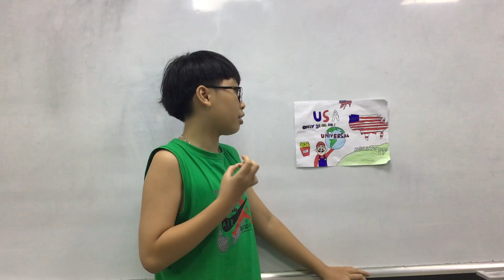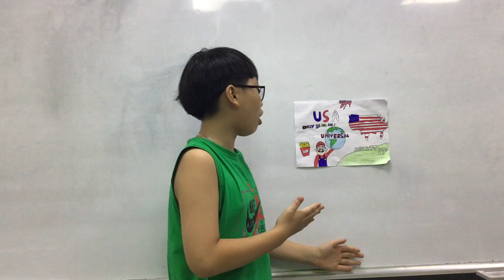CEC Timescity_TC-D3-2301_Presentation 4_Hoang Nam